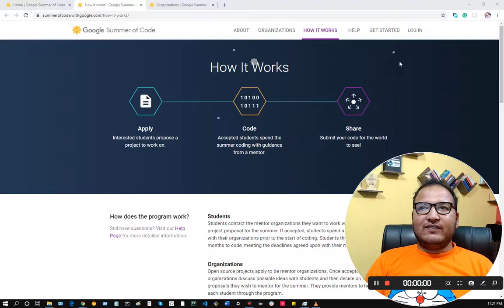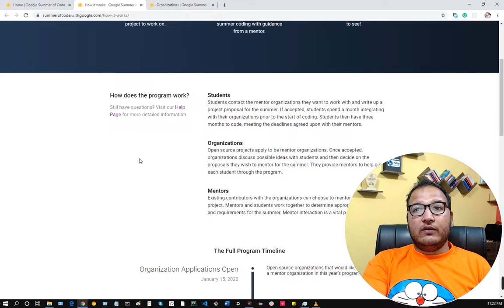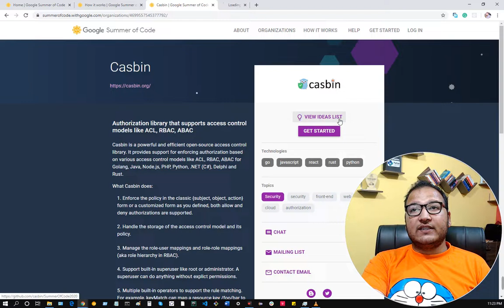GSoC: Google Summer of Code 2020